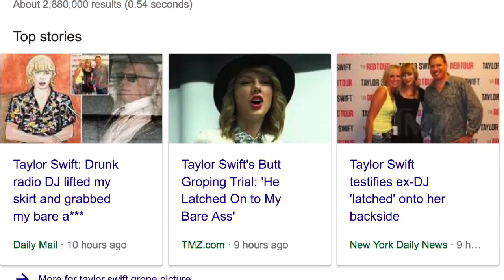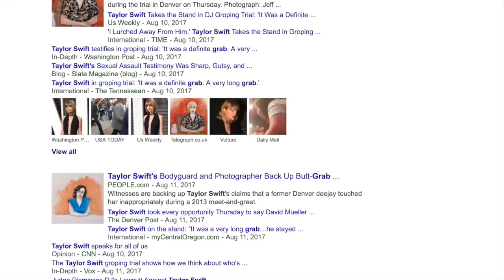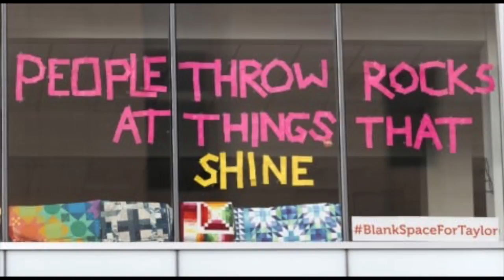THE TAYLOR SWIFT GROPING SAGA! Full Story of SHOCKING Grab on Taylor's Bare ASS!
New World Agenda Links:
Youtube Channels: